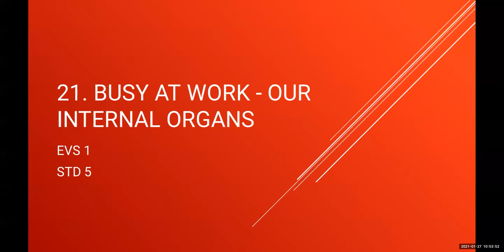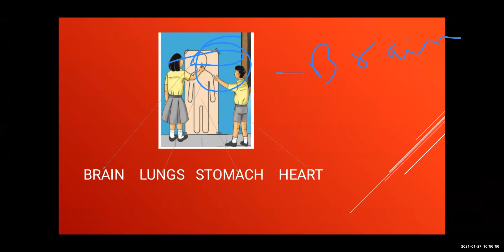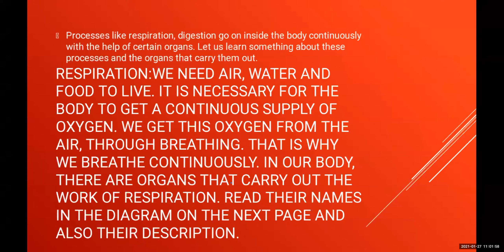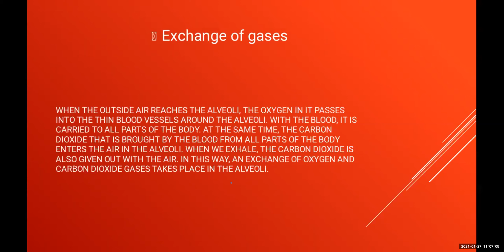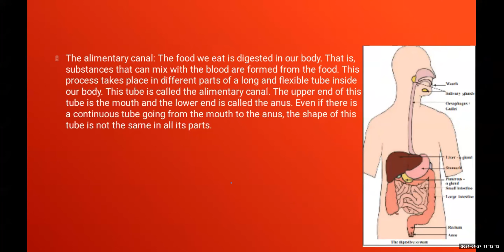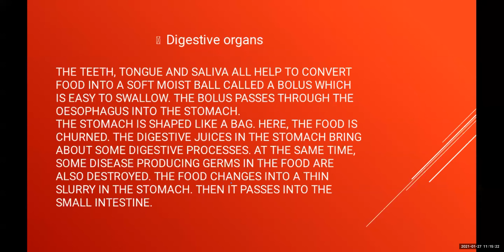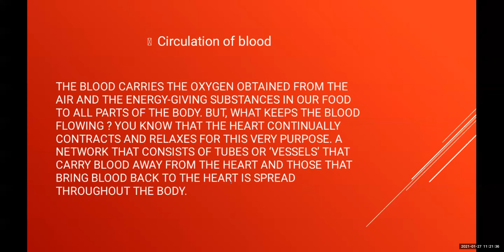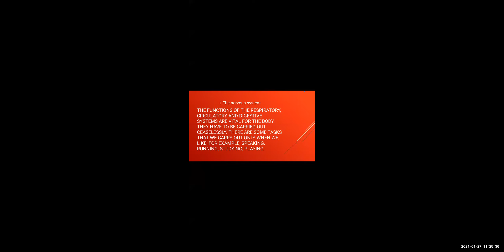EVS-1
21. Busy at work- our internal organs 27/1/21